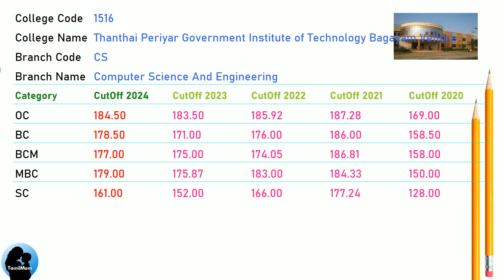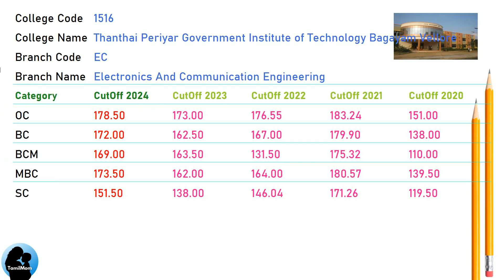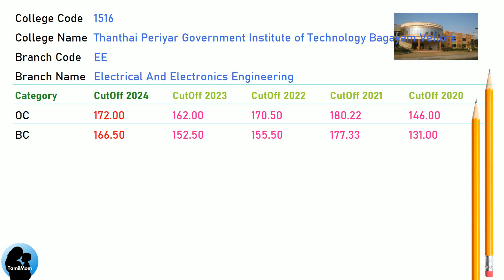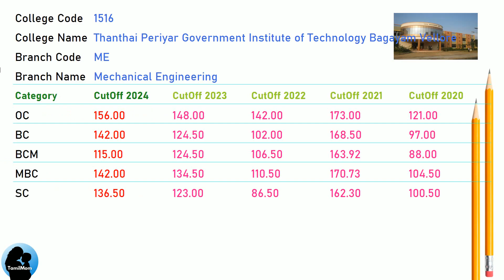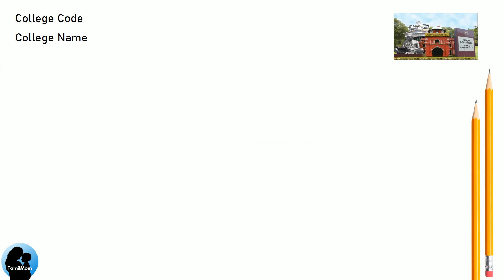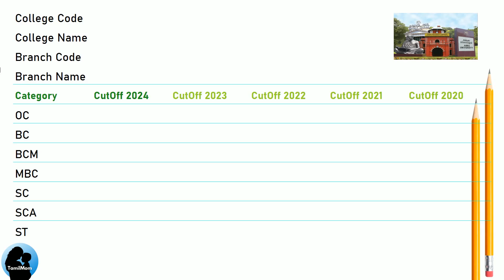🎯TNEA 2025 | 🔥Thanthai Periyar Government Institute of Technology Vellore | Thanthai Periyar College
Are you curious about the admission requirements for different engineering branches at Thanthai Periyar Government Institute of Technology, Bagayam, Vellore? Look no further! In this video, we’ll delve into the cut-off scores for the last 5 years for Thanthai Periyar Government Institute of Technology, Bagayam, Vellore TNEA Counselling Code 1516.

Thanthai Periyar Government Institute of Technology,  Vellore Cut Offs Covered in this video:
TNEA Cut Off for Thanthai Periyar Government Institute of Technology Vellore  in Civil  Engineering
TNEA Cut Off for Thanthai Periyar Government Institute of Technology Vellore  in Computer Science And Engineering
TNEA Cut Off for Thanthai Periyar Government Institute of Technology Vellore  in Electronics And Communication Engineering
TNEA Cut Off for Thanthai Periyar Government Institute of Technology Vellore  in Electrical And Electronics Engineering
TNEA Cut Off for Thanthai Periyar Government Institute of Technology Vellore  in Mechanical Engineering

🔍 Programs Covered:
Civil  Engineering
Mechanical Engineering

Chapters for Thanthai Periyar Government Institute of Technology,  Vellore cut off marks :
00:00:00: Welcome to TamilMom
00:00:09 TNEA Cut Off for Thanthai Periyar Government Institute of Technology,  Vellore in Civil  Engineering
00:01:00 TNEA Cut Off for Thanthai Periyar Government Institute of Technology,  Vellore in Computer Science And Engineering
00:02:08 TNEA Cut Off for Thanthai Periyar Government Institute of Technology,  Vellore in Electronics And Communication Engineering
00:03:16 TNEA Cut Off for Thanthai Periyar Government Institute of Technology,  Vellore in Electrical And Electronics Engineering
00:04:07 TNEA Cut Off for Thanthai Periyar Government Institute of Technology,  Vellore in Mechanical Engineering